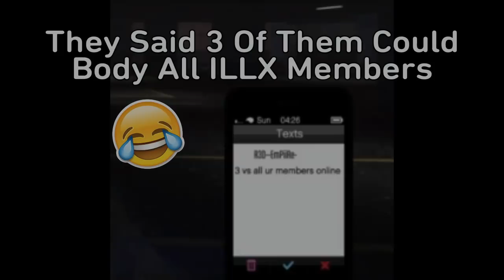GTA Online | 2v2 R.I.P AFTM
RIP AFTM (Cocky Tryhards)
ILLX - AxM x Family